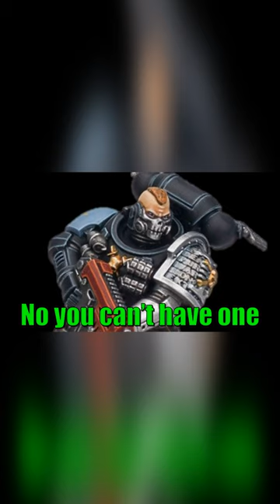Warhammer 40k Meme Dub: A Black Templar Asks Deathwatch For Help With Smuggling Tiny Zealots